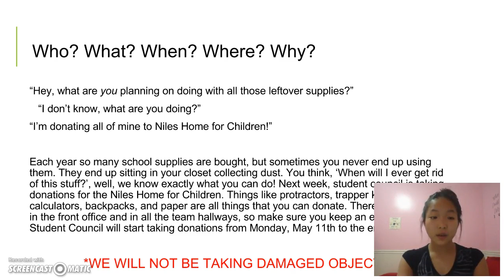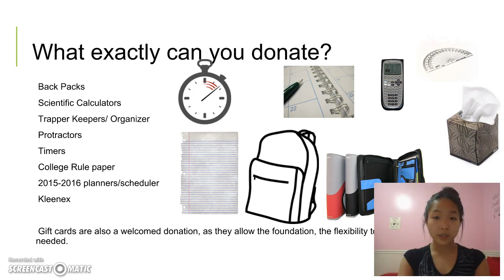Student Council Fundraiser